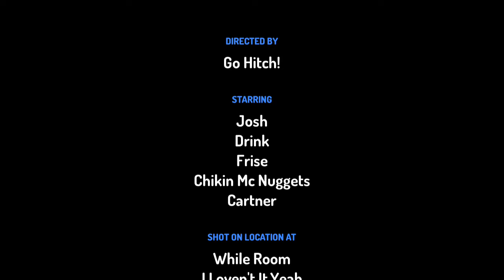Cartner Presentle Commercials (2010)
Go Hitch!